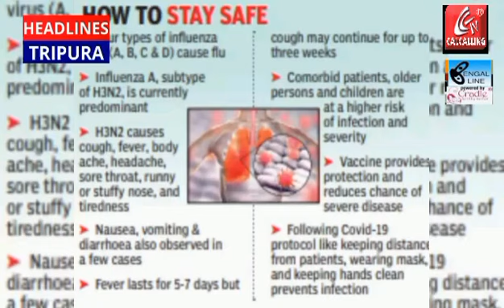H3N2 ভাইরাসে সচেতনতা বৃদ্ধিতে পরামর্শ দিল উত্তরপ্রদেশ সরকার